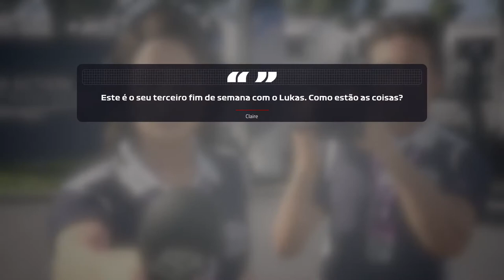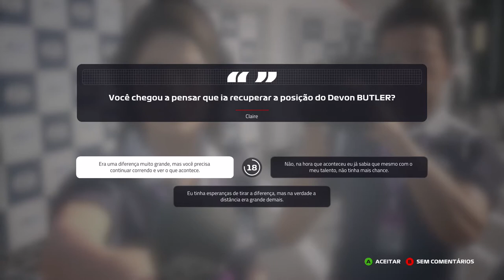F1® 2019 - F2: O Caminho Para Fórmula 1 On Xbox One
A F2 é a porta de entrada da F1 e a disputa do Campeonato de F2 está acirrada.